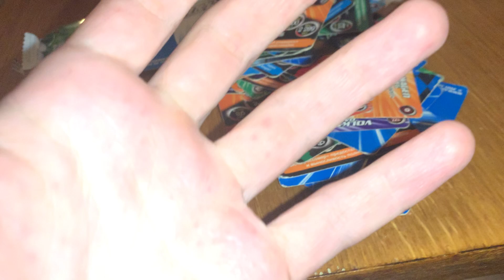ASMR Best Triggers for 100% Sleep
Write a comment!